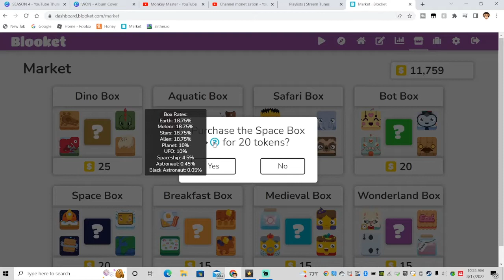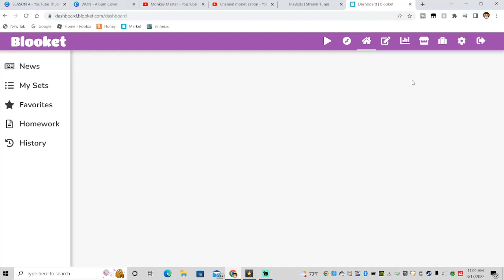BLOOKET BUT I OPEN BOXES UNTIL I GET A CHROMA EP 15